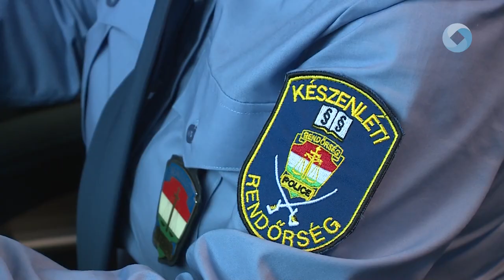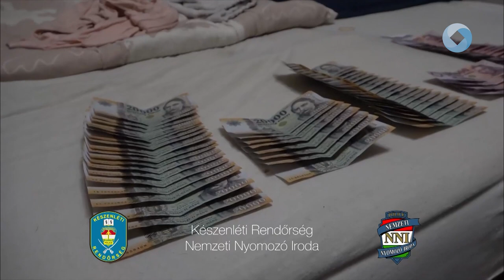Felszámolták a fehérvári "droglabort"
Egy Farkasvermi úti műkörmös szépségszalonban is árulhattak holland anyagokból hazánkban előállított drogot. Két székesfehérvári tagja volt annak a bűnbandának, melyet az év végén egy országos akció keretében fogtak el a rendőrök. A Nemzeti Nyomozó Iroda munkatársai a Terrorelhárítási Központ bevetési egységével együttműködve ütöttek rajta a pároson egy Feketehegy-Szárazréti házban. Az akcióban két család kezén kattant a bilincs, összesen nyolc ember került rendőrkézre, közülük hatan, beleértve a fehérvári párost is, börtönbe került.